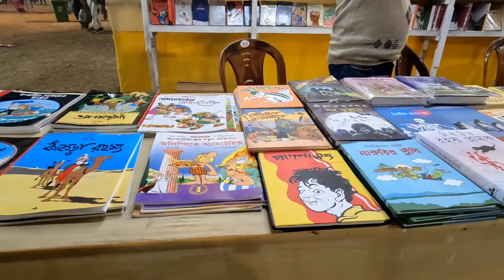Book Fair Chakdaha || চাকদাহ বইমেলা 2022 এ কেমন ঘুরলাম । এবার অনেক বেশি বই আসছে।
Book Fair chakdaha
Place- Chakdaha Nabarun Samiti Club Play ground